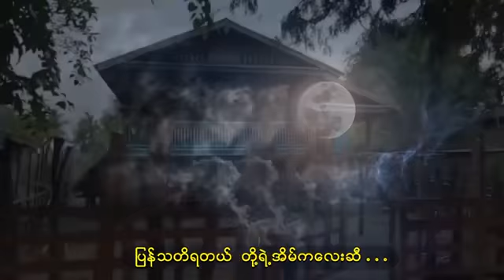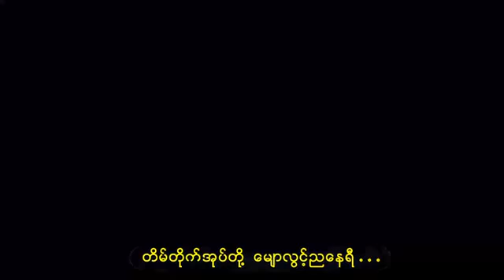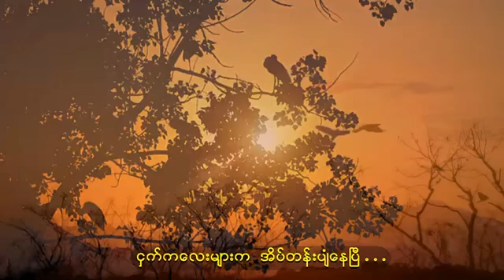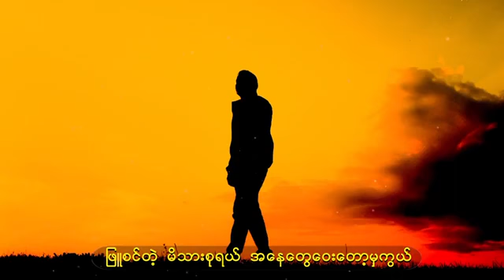အိမ်ကလေးဆီ တေးဆို - သော်ဇင် Eain Ka Lay See - Thaw_Zin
Song Name - Eain Ka Lay See
Artist            - Thaw Zin
Composer   -
Mixing & Mastering  - KB Soe Moe
Studio          - KB Soe Moe
Album          - Single
Producer     -